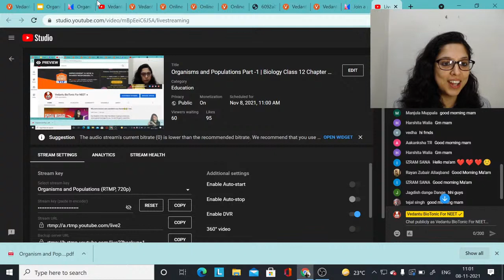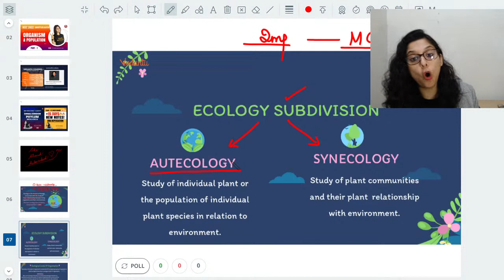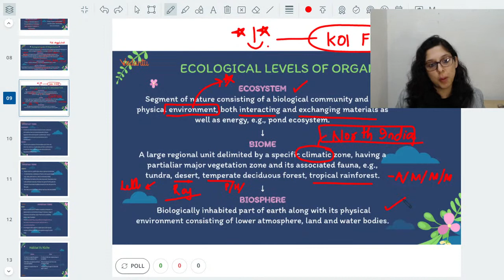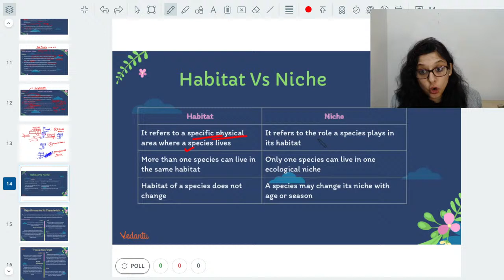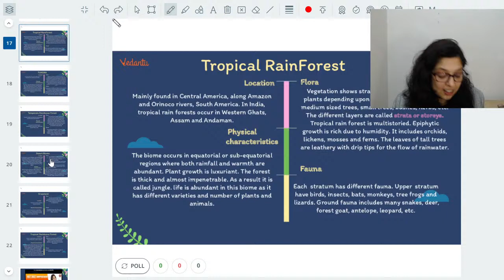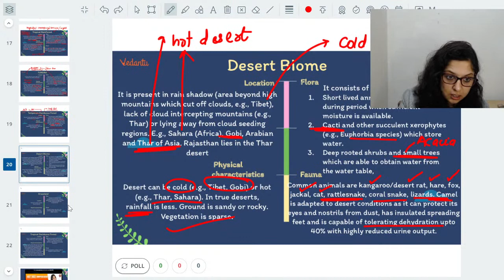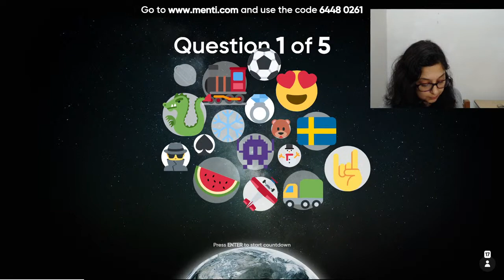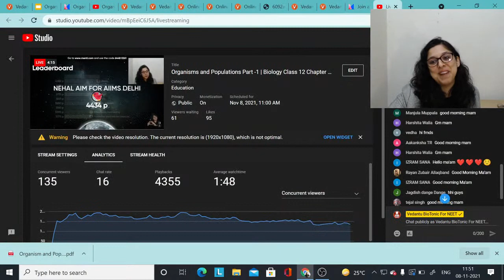Organisms and Populations Part -1 | Biology Class 12 Chapter -13 | NEET 2022 | Vani Ma'am | Biotonic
NEET2024 MedicalEntrance FreeEducation NEETPreparation" Hey Students, In this session Vani Ma'am will discuss Organisms and Populations Part -1. Biology Class 12 Chapter 13 is most important chapter for NEET 2022 Preparation. In this session Vani Ma'am will explain Organisms and Populations Class 12 NCERT, Which help you to improve NEET 2022 Preparation. Checkout the Complete session on Organisms and Populations By Vani Ma'am. Learn live and clear your doubts in Vedantu Biotonic.

⛔ Timestamps⏰

0:00 Introduction of Organisms and Populations 3:30
3:31 Ecology 4:45
4:46 Ecology Subdivision 8:40
8:49 Ecology Level Of Organisation 14:32
14:38 Important Terms 18:50
18:53 Habitat vs Niche 24:43
24:55 Major Biomes and its Characters 29:03
29:09 Tropical Rainforest 31:00
31:12 Tundra 33:02
33:30 Temperature Deciduous Forest 34:15
34:40 Desert Biome 35:55
35:56 Grassland 36:42
40:00 Ecological Levels of Organisation 41:56
44:01 Menti Quiz 49:21